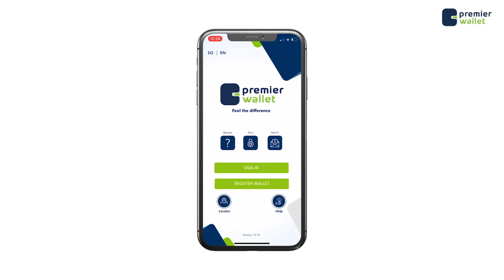Taliyihii Ciidamada Macmuusleyda oo gacanta lagu soo dhigay!